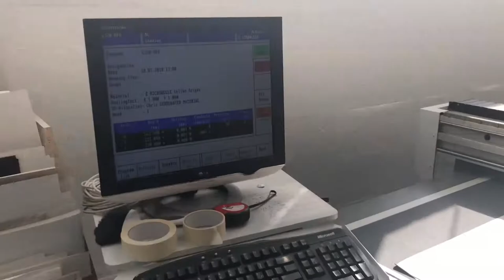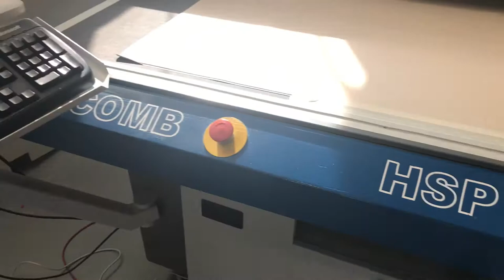Lasercomb HSP 2113 NC 20